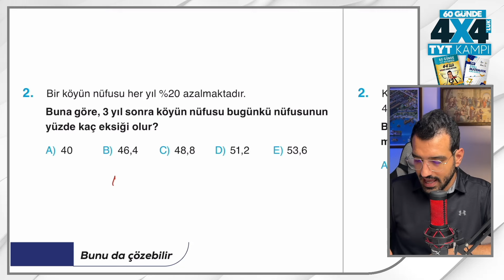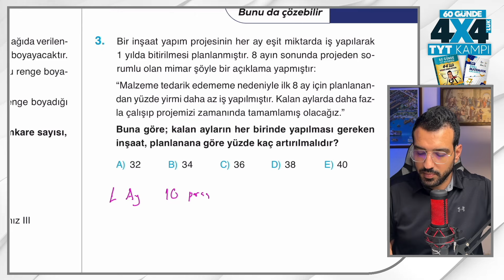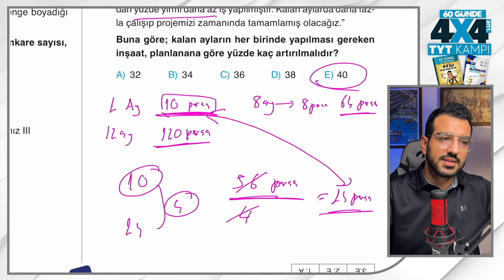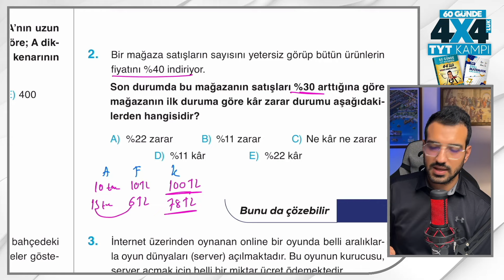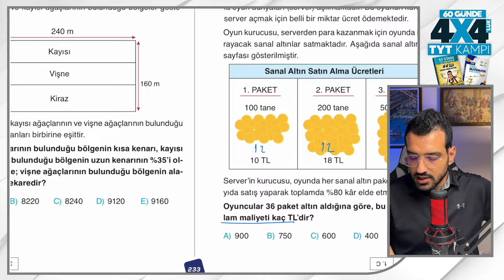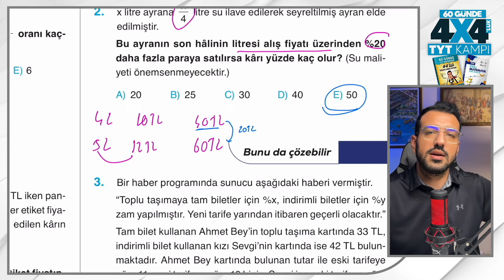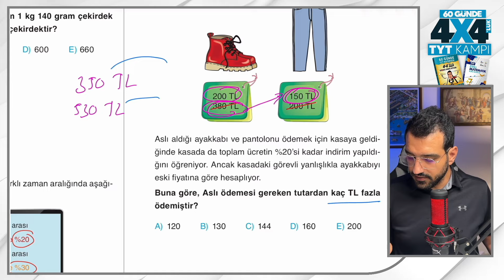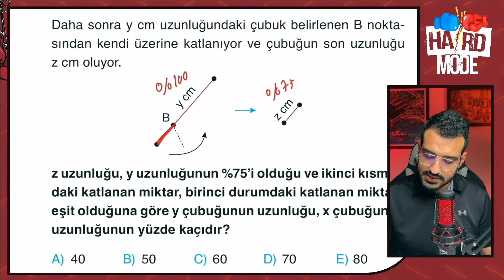Yüzde Kar Zarar Problemleri - 2 I 4*4'lük TYT Matematik Kampı I 42. Gün I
Kamp Kitaplarını Sizlere En Yakın İşler Kitabevi Şubesinde Bulabilirsiniz
Online Sipariş İçin Linkler Aşağı Kısımdadır